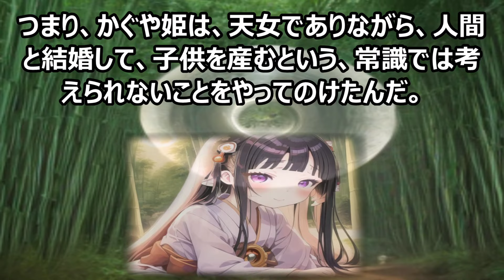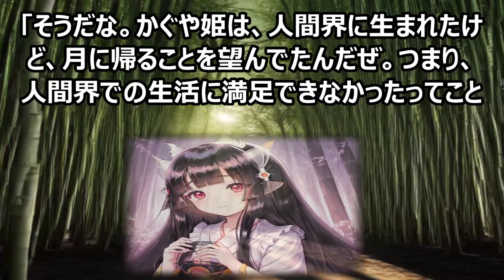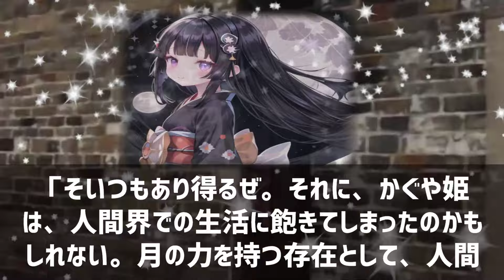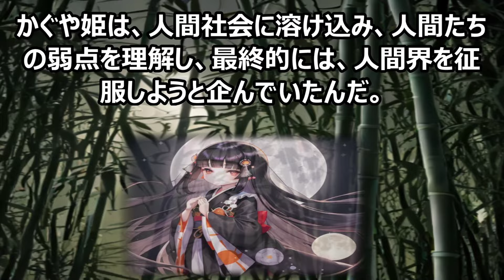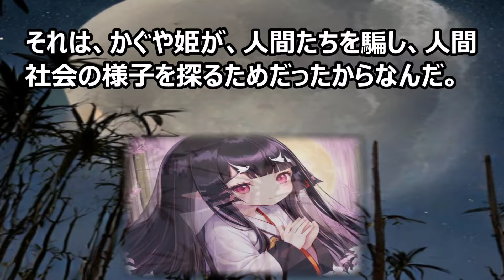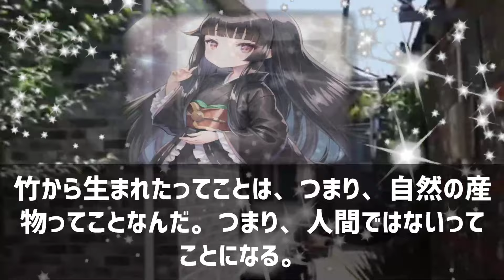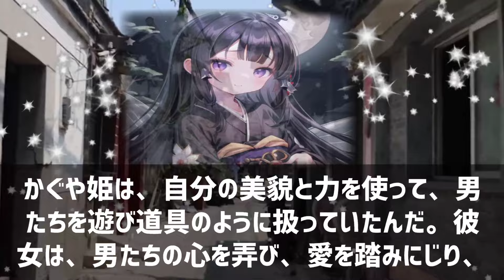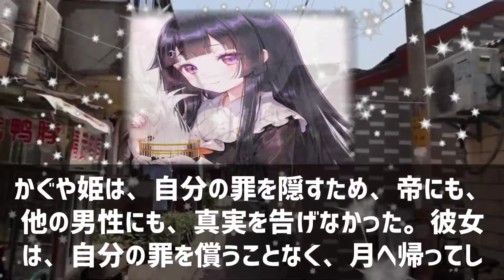誰も知らないかぐや姫の真実魔理沙,今回はかぐや姫について解説するぜ霊夢,… 海外の反応 605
この動画では、誰もが知っているはずの「かぐや姫」の物語に隠された驚きの真実に迫ります！月からやってきて地上で育ち、最後には月に帰っていったかぐや姫。その背後にある「罪」とは一体何だったのでしょうか？古来より語り継がれてきた日本の昔話の新たな一面を、わかりやすく解説していきます。

**テーマ**

この動画のテーマは、「かぐや姫の罪と真実」です。誰もが知っているようで実は知らない、かぐや姫の物語の深層に迫ります。月の世界と地上の世界を行き来したかぐや姫の真の目的とは？彼女が背負っていた「罪」の正体とは？物語に隠された意味を紐解きながら、新たな視点でかぐや姫伝説を見つめ直します。

**教育的価値**

この動画を見ることで、日本の伝統的な物語への理解が深まるだけでなく、古典文学の新たな解釈の可能性を学ぶことができます。また、物語の背景にある日本の文化や価値観、さらには月と地球の関係性など、多角的な視点から学びを得られるでしょう。1000年以上も語り継がれてきた物語の奥深さを知ることで、私たちの文化遺産の重要性を再認識できるはずです。古典の新しい楽しみ方を発見できる、教養が深まる動画です！